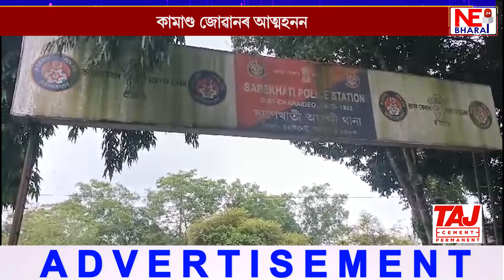চৰাইদেউৰ খেৰবাৰী আৰক্ষী চকীত অঘটন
কামাণ্ড জোৱানৰ আত্মহনন